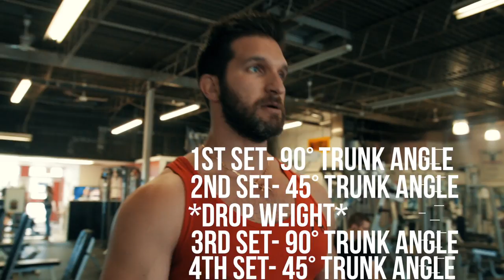Top 3 Exercises for a THICKER Back (GAIN BACK MUSCLE FAST)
A lot of you were asking for a part 2 so we made it happen. Here are our top 3 exercises to grow a thicker back, with a twist! If you haven't seen our chest version of this video then check it out here: